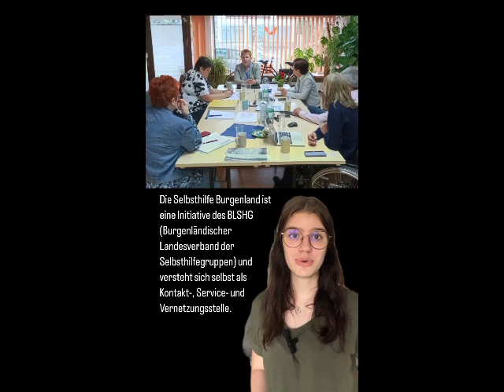Vorstellung "Selbsthilfe Burgenland" 29. September 2023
Selbsthilfe Burgenland